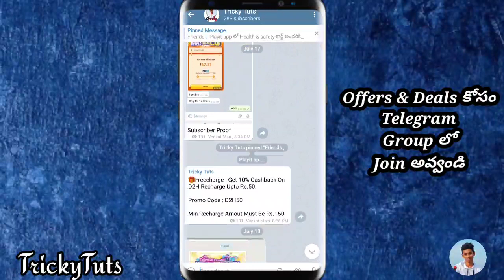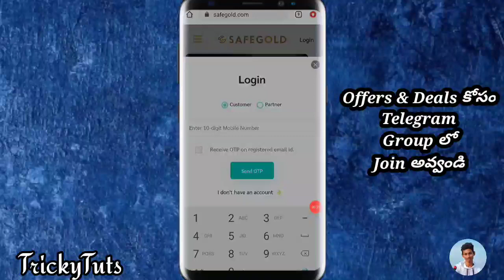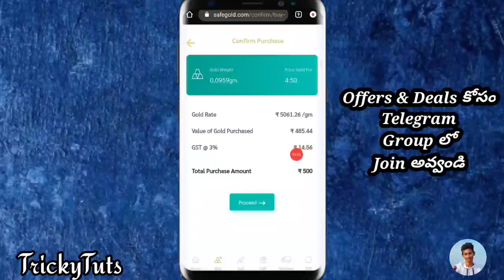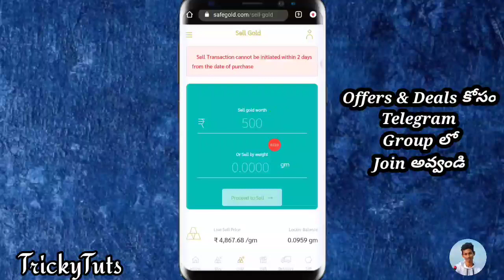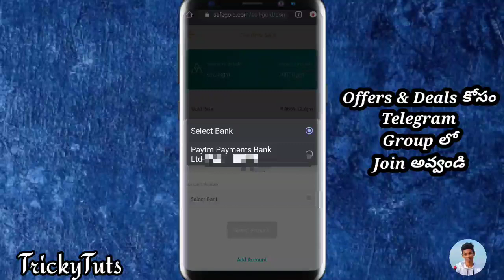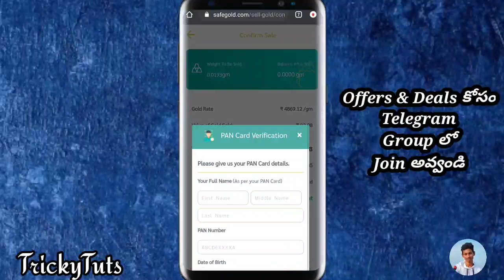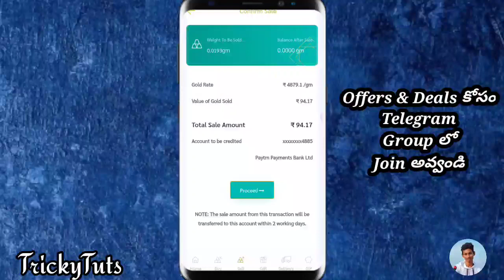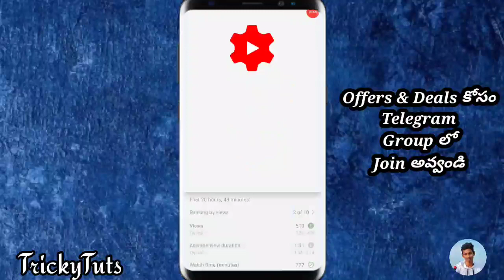Amazon Pay Balance To Bank Transfer In Telugu | How to transfer amazon pay balance to bank in 2020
Hello Friends,

ఈ వీడియో లో Amazon Pay బ్యాలన్స్ నీ Bank కి ఎలా Tranfer చెయ్యాలి అని చెపుతాను..

Also Join To Our Groups